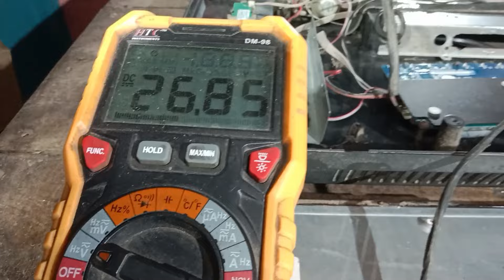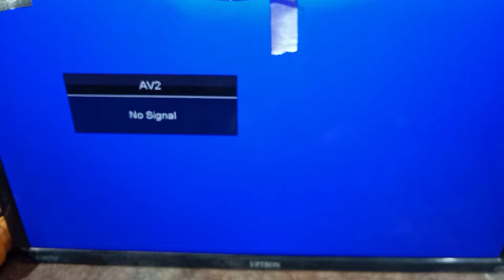No picture blue screen in led tv. led Tv repair Hindi. UPTRON LCD TV repair hindi.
No picture problem led tv,
Blue screen no picture led tv repair,

Full Video link
Uptron LCD TV panel repair.